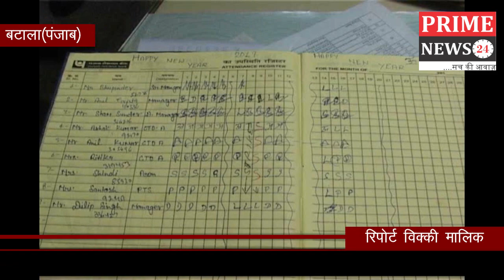Prime News 24। बटाला के क़िला मंडी स्थित पंजाब नेशनल बैंक में कैशियर की ग्राहक से गाली गलोच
बटाला के  क़िला मंडी स्थित पंजाब नेशनल बैंक में कैशियर की ग्राहक से  गाली गलोच